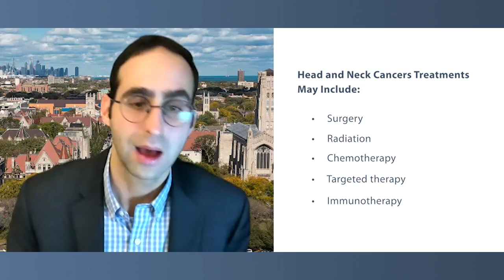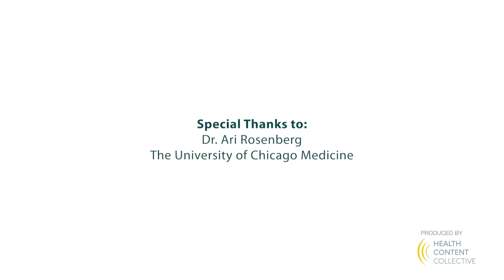What Head and Neck Cancer Treatment Options Are Currently Available?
Head and neck cancer expert Dr. Ari Rosenberg shares an overview of treatment types and explains how treatments may vary for individual patients.

Dr. Ari Rosenberg is a medical oncologist and Assistant Professor of Medicine at the University of Chicago Medicine.